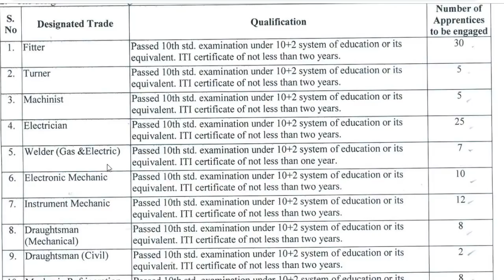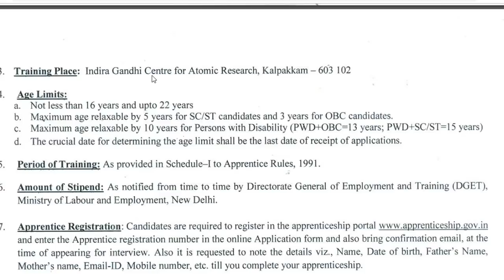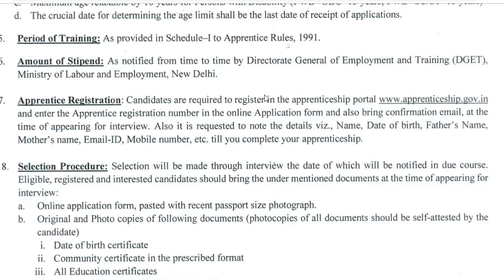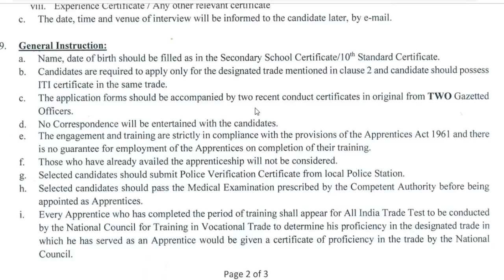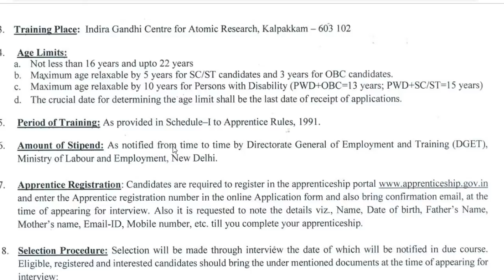கல்பாக்கம் அணு ஆராய்ச்சி மையத்தில் தொழிற்பயிற்சி அறிவிப்பு | 10TH PASS | NO EXAM | NO FESS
வேலைகள் திசைகாட்டி: JOBSCOMPASS
Whatsapp மற்றும்  Telegram மூலமாக
அரசாங்க வேலை வாய்ப்பு தகவலை
தெரிந்து கொள்ள விரும்பினால், கீழே
கொடுக்கப்பட்டுள்ள எங்கள்
ஏதோ ஒருஇணைப்புகள் சேரவும்.
Telegram Alert :-

தினசரி அறிவிப்பு
 Indira Gandhi Centre for Atomic Research
Name of post :- 130 various post
 Qualification :- 8th,10th,12th,ITI
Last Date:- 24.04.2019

Central Electrochemical Research Institute
Name of post :-  01 Project Assistant-II
 Qualification :- M.Sc, M.S. (Pharm.)
Last Date:- 15 April 2019

Electronics Corporation of India Limited
Name of post :-  05 various post
 Qualification :- ITI,B.E,B.TECH
Last Date:- 12 Apr 2019

National Institute of Technology Puducherry
Name of post :-01 JRF/ Project Fellow
 Qualification :- M.Sc.

Advanced Centre for Treatment, Research and Education in Cancer
Name of post :-  13 various post
 Qualification :- ITI, Diploma, B. Pharm, M.Sc., Post Graduate , M.B.B.S.

Postgraduate Institute of Medical Education & Research
Name of post :-  12 various post
 Qualification :- 10th,12th, M. Pharmacy or M .Sc.

Maharashtra Public Service Commission
Name of post :- 1161 various post
 Qualification :- B.E/B.Tech
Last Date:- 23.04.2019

Atleast ஒருவருக்காவது Share பண்ணுங்க யாராவது ஒருவருக்கு உபகயோகமாய் அமையும்